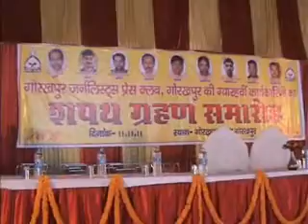gorakhpur press club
शपथ ग्रहण समारोह 2011